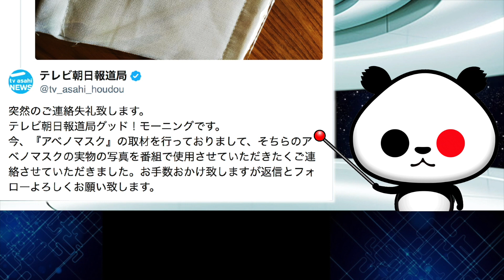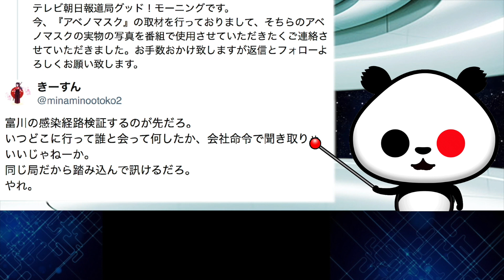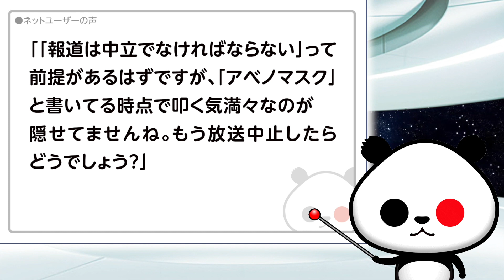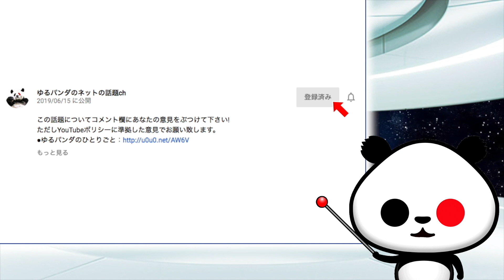テレ朝報道局、ツイッターでの国民の指摘が話題